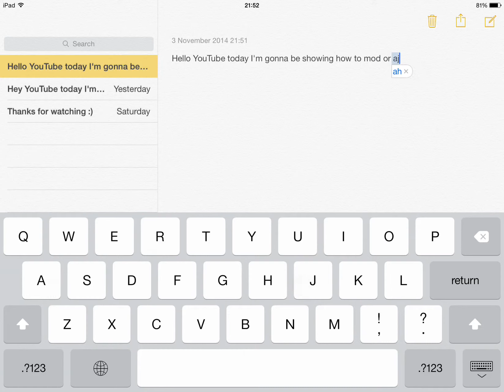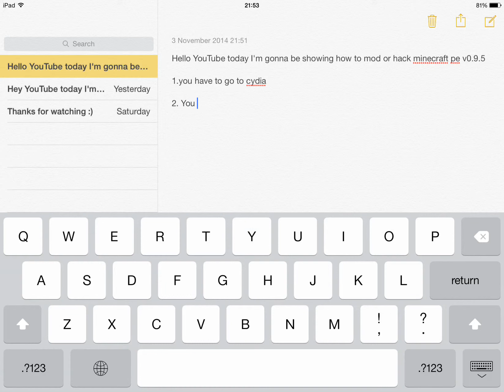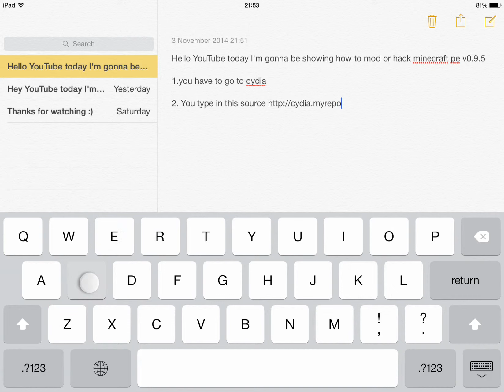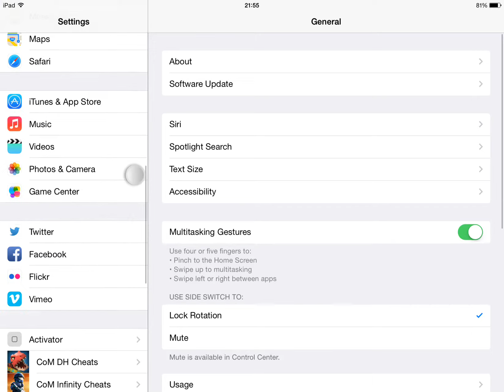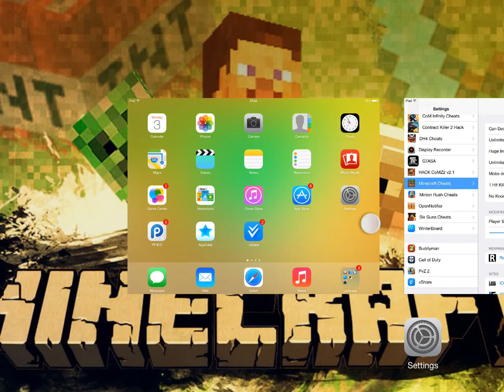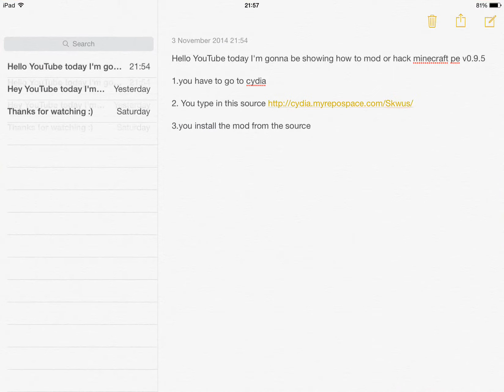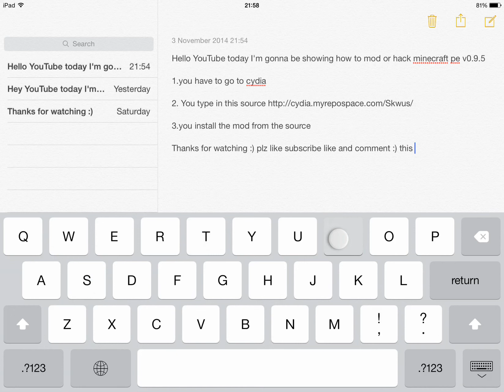How to hack minecraft pe v0.9.5